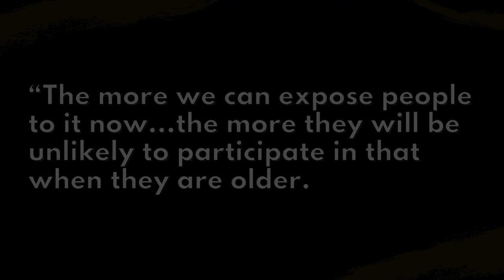Educating to Conserve with Coyote Peterson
In today's episode Coyote Peterson talks about stories from Brave Wilderness, his passion for wildlife and how education is a powerful tool in the world of conservation.

Cinematic Epic Trailer Music” - Beautiful & Emotional Epic Cinematic music track with expressive staccato stings melody and powerful cinematic percussion!Perfect for Content Creators, Vlogs, Inspiring Videos, Slideshows, Motivational Stories, Life-Style, Cinematic Clips, Movies, Advertising, Games, Mobile Apps and much more..